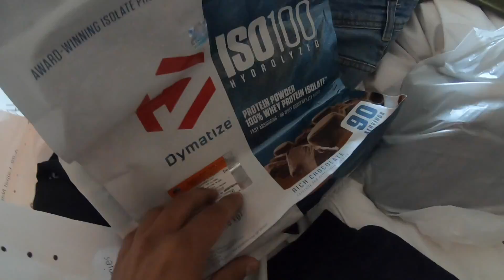5 Star Hotel ka Satyanaash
GURGAON TO JAIPUR FINAL EPISODE.